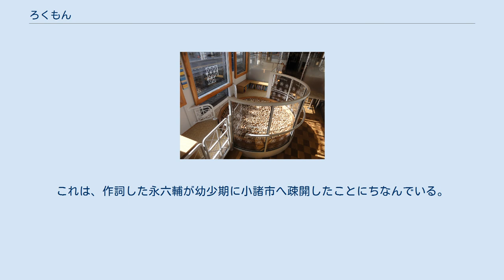ろくもん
国鉄115系電車 」 ろくもん ろくもんは、しなの鉄道が軽井沢駅 - 長野駅間をしなの鉄道線・信越本線経由で運行している観光列車である。
 しなの鉄道は輸送人員の減少傾向や施設・設備の更新費用の増加など、開業以来抱えている問題に加え、2015年（平成27年）3月の北陸新幹線金沢開業と、それに伴う北しなの線開業に向けた経営基盤の強化などが課題となっていた。
こうしたことから2013年（平成25年）8月、新たな営業戦略の一環として、しなの鉄道の利用促進と沿線地域の活性化を図るため観光列車を導入し、2014年（平成26年）夏の運行開始を目指すとする方針を発表した。
 改造には115系3両編成（S8編成）が充当されることになり、2014年1月にはデザインなどが発表され、3月25日には車両改造工事の安全祈願式が執り行われた。
改造費用は約1億円。
 列車愛称は、沿線地域ゆかりの真田氏の「六文銭（六連銭）」に因む「ろくもん」に決定。
デザインは水戸岡鋭治が担当した。
車内は車両の床、イス、テーブル等に長野県産材を使用。
1号車はファミリーやグループ向けの車両とし、中央に子供の遊び場（木のプール）を設置。
2号車は沿線地域の景観を楽しみながら食事ができるカウンター席とソファ席を配置しているほか、様々な交流や情報提供が可能となるサロンスペース、最低限の食事サービスを提供できるキッチンを設置。
3号車は2人組の旅客が個室的な空間の中で、食事を楽しむことができる車両となっている。
また、3号車にはしなの鉄道保有の車両としては初となるバリアフリー対応のトイレが設置された。
水戸岡は本列車について「ななつ星in九州を除けば、全国の観光列車のナンバーワン」と発言している。
 4月28日には改造中の車体が報道陣に公開され、7月2日には車両が完成し、本社前の電車留置線で内覧会が行われ、7月11日より運行を開始した。
 全席普通車指定席で、1日あたり下り2本、上り1本を運行している。
食事付きプラン（しなの鉄道1日乗車券・指定券込）は、しなの鉄道本社の予約センターと軽井沢駅、小諸駅、上田駅、戸倉駅、屋代駅の窓口で、旅行予定月の2か月前の1日から発売している。
また指定券（乗車券が別途必要）は前述の各駅窓口とJTB、近畿日本ツーリストで、運行日の1か月前から取り扱っている。
 2014年11月28日から表示幕（前サボ）が専用デザインとなった。
 当列車が小諸駅に停車中の際「上を向いて歩こう」が流れる。
これは、作詞した永六輔が幼少期に小諸市へ疎開したことにちなんでいる。
 115系電車3両編成 - しなの鉄道所属、S8編成（ろくもん編成） 軽井沢駅 - 中軽井沢駅 - 信濃追分駅 - 御代田駅 - 小諸駅 - 田中駅 - 上田駅 - 戸倉駅 - 屋代駅 - 長野駅